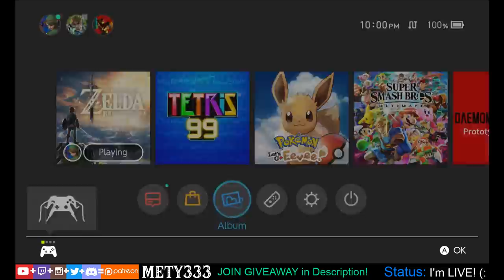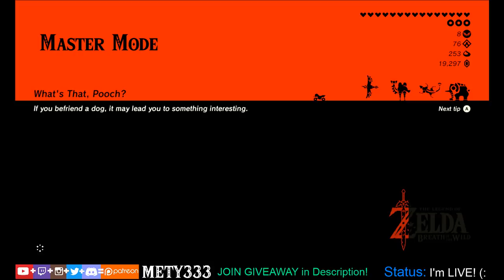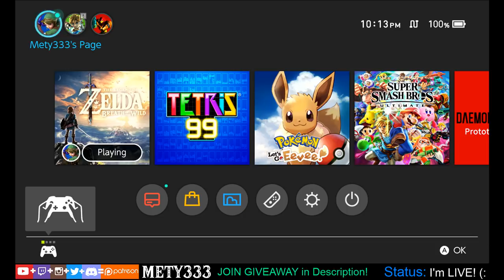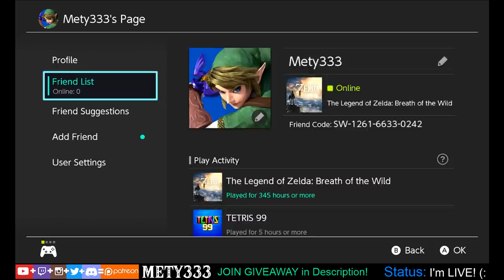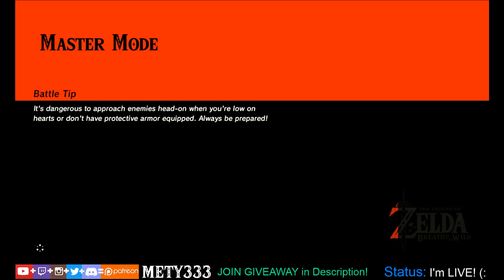[Live] BREAKING SOMETHING in Zelda Breath of the Wild! JOIN GIVEAWAY of Nintendo Switch Console!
To celebrate the 2nd anniversary of My channel I'm doing a giveaway and maybe one of you dear fans can win a Nintendo Switch Console!
From NOW until May 12th 2019, do Mety's Sidequests and gather as much entries as you can by showing your support!
The RAFFLE will take place in Hyrule while Playing Zelda Breath of the Wild on a Livestream!

Come hangout with me in the WORLD of Zelda !